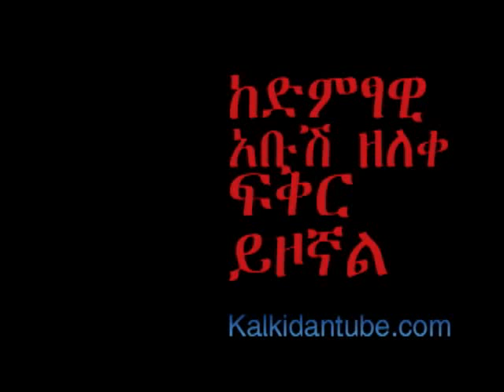Tadyas Addis-ከድምፃዊ አቡሽ ዘለቀ ፍቅር ይዞኛል